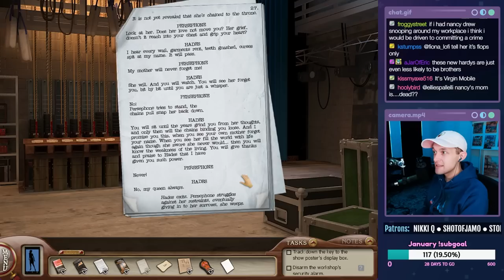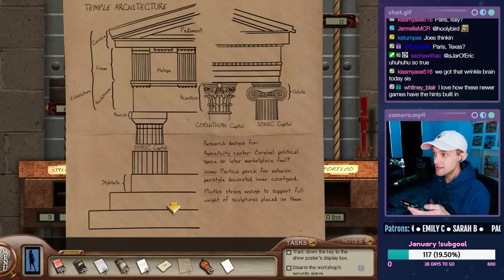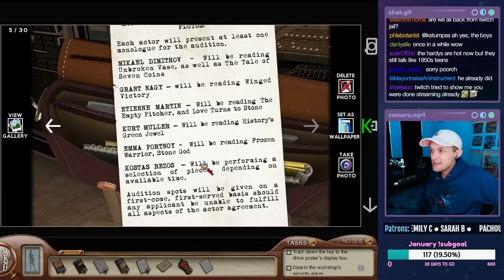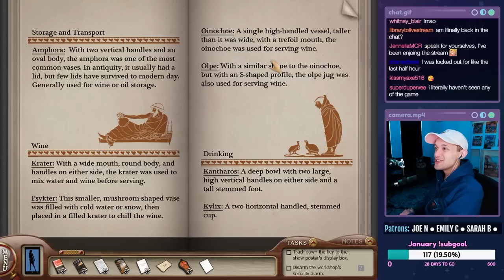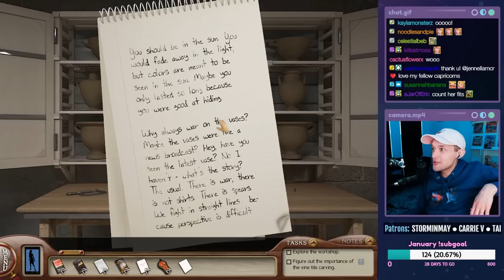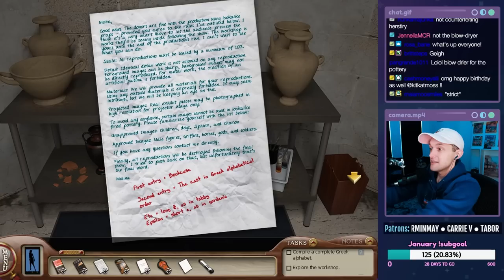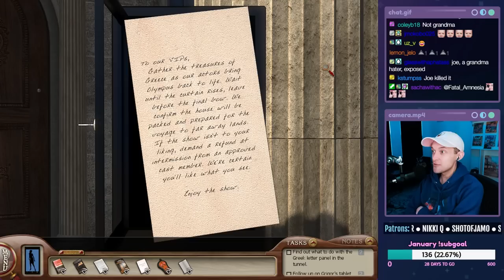Nancy Drew: Labyrinth of Lies - Part 2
Let's play Nancy Drew: Labyrinth of Lies on PC! This is a live stream from 01/03/2023. In this episode, Nancy finds out a lot of info about her fellow coworkers, involving Greek mafia and murder stuff. And then Nancy proceeds to make very awkward conversations about all of it. We also do some pottery and other puzzles.